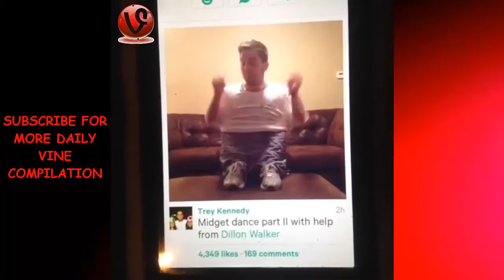NEW Dwarf Mamba Vine Compilation | Best Viners 2015